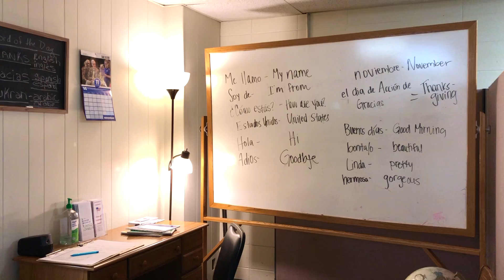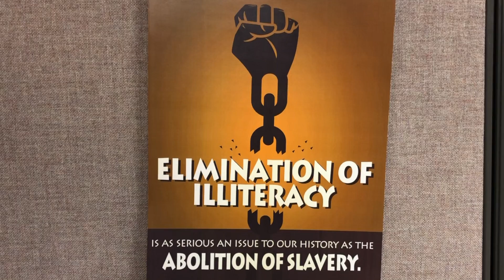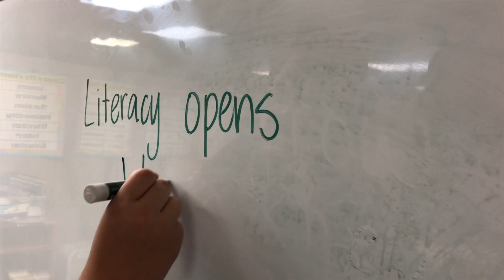Literacy Opens Worlds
The Literacy Council of Western Arkansas offers classes in English as a second language, mathematics, literature, and other courses as students need them. Come check us out!